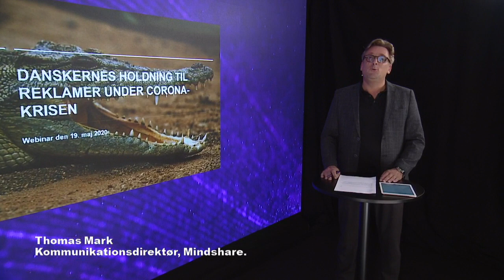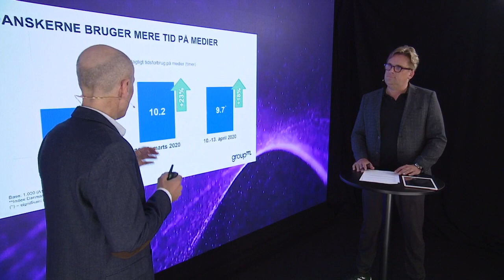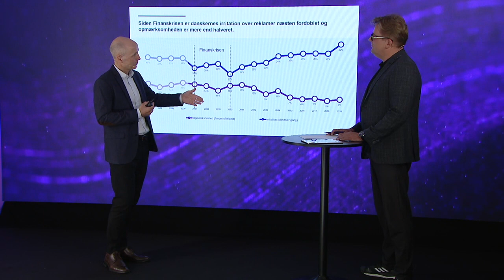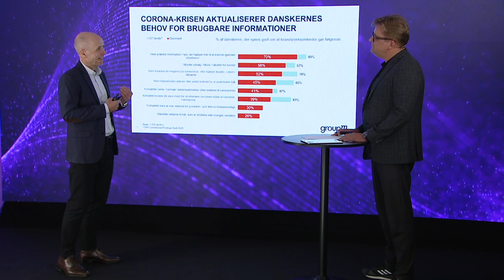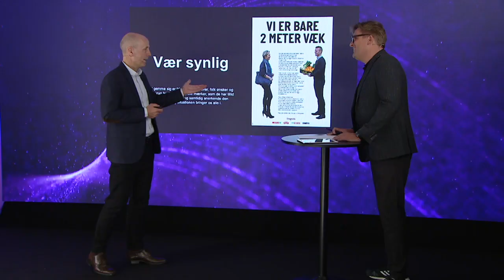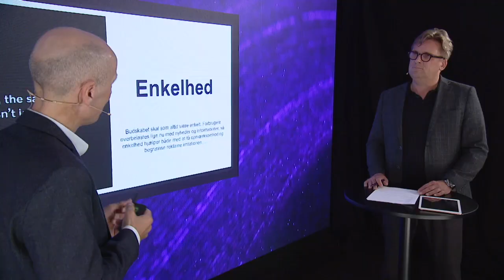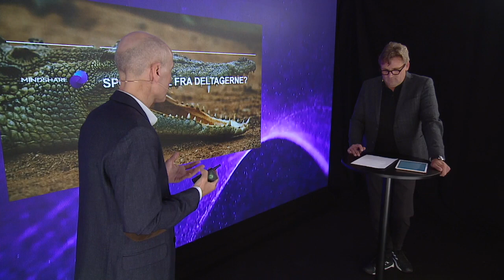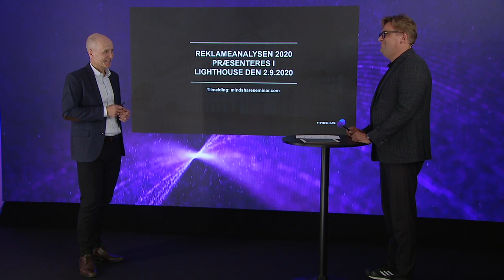Reklameanalyse webinar: Danskernes holdning til reklamer under COVID-19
Arnt Gustafsson
Direktør, Strategi og Analyse

Arnt har 30 års erfaring fra reklameverdenen og er specialist indenfor strategi og analyse. Arnt har stor viden om forbrugere, markeder, brands og kommunikation, og svarer gerne på spørgsmål indenfor feltet.

Vil du vide mere om Reklameanalysen 2020? Tilmeld dig vores seminar her